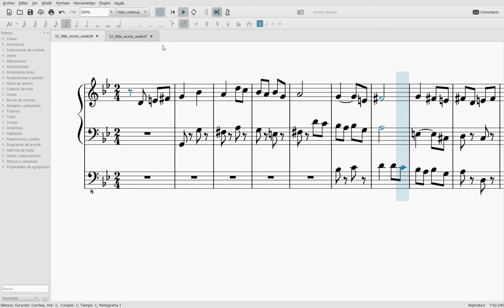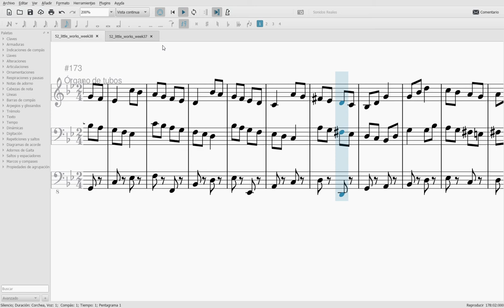52 short musical works. Week #38. Pseudo-fugue for organ.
Ray Bradbury said: “Write a short story every week. It’s not possible to write 52 bad short stories in a row.” From time to time, I like to compose something just to get in touch with music, and to distract myself from my daily tasks. Let's see if one of the 52 compositions in a row is good. Remember, these works are drafts.

This is work number 38, a kind of fugue for pipe organ. Apart from the many imitative passages, I have developed a little with one of the countersubjects (1:34) that appears while developing the main theme (0:39).